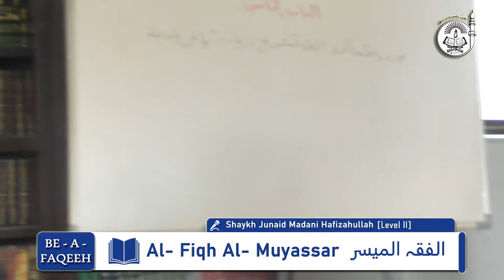L2: 23 - Al Fiqh Al Muyassar || Kitab-ul-hajj { part 8 } || Shaykh junaid madni Hafizahullah